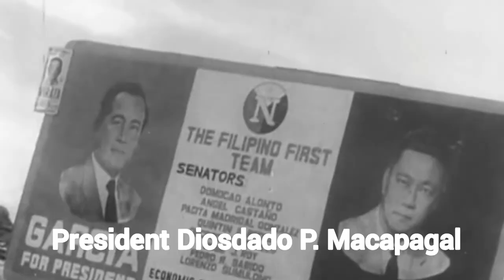President Diosdado P. Macapagal - (1961-1965)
Diosdado Pangan Macapagal Sr. was the ninth President of the Philippines, serving from 1961 to 1965, and the sixth Vice-President, serving from 1957 to 1961. He also served as a member of the House of Representatives, and headed the Constitutional Convention of 1970.
Born: September 28, 1910, Lubao
Died: April 21, 1997, Makati Medical Center, Makati
Children: Gloria Macapagal Arroyo, Diosdado Macapagal, Jr., Arturo Macapagal, Cielo Macapagal-Salgado
Education: University of Santo Tomas (1947)
Spouse: Eva Macapagal (m. 1946–1997), Purita de la Rosa (m. 1938–1943)
Books: From Nipa Hut to Presidential Palace: Autobiography of President Diosdado P. Macapagal,
Previous offices: President of the Philippines (1961–1965)